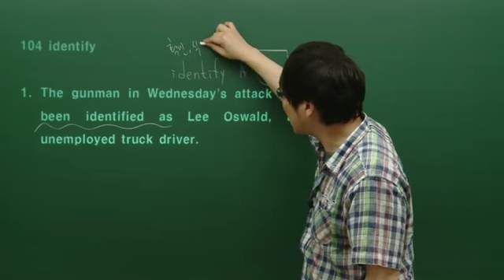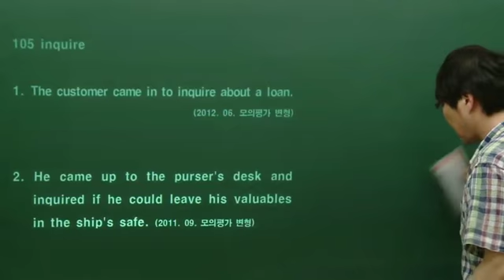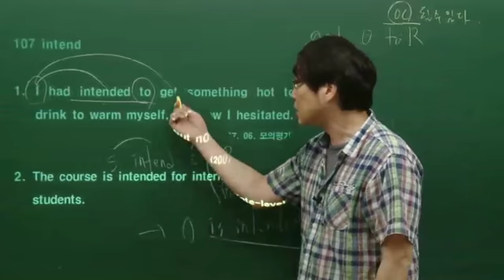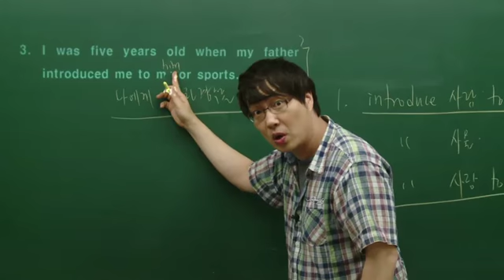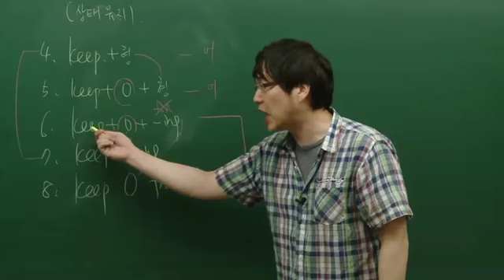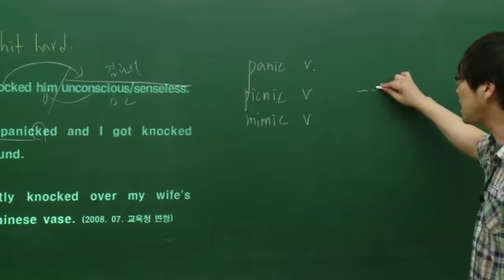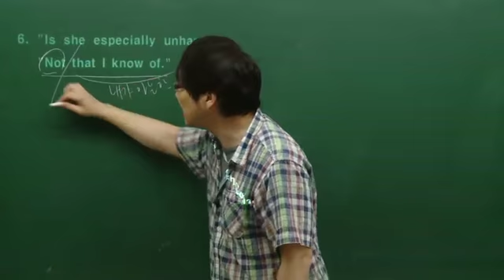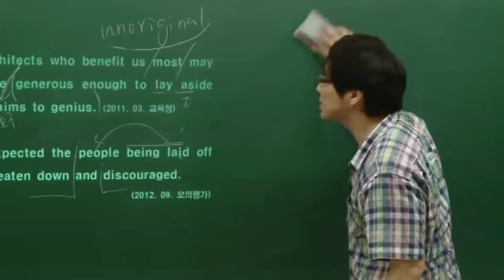동사마법사(Verb Wizard) 14강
폭발적인 인기를 누렸던
김찬휘 선생님의 [동사마법사] 강의를 오픈합니다.